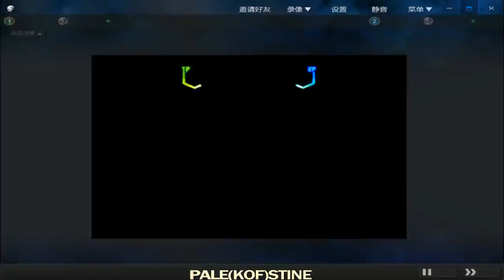KOF 2002 UM - Storm-陳小刀 VS KOROS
QQ遊戲拳皇2002UM - Storm-陳小刀 (Taiwan) Vs KOROS (Taiwan)
KOF 2002 Unlimited Match Online Games
格斗之王 02 UM
the king of fighters 2002 UM